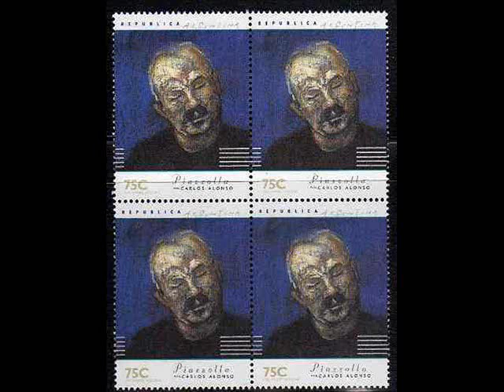Reportaje al pintor CARLOS ALONSO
Reportaje al pintor CARLOS ALONSO, realizado por Nora Briozzo y Lila Oliva para la 92,3FM. Carlos Alonso habla de su exilio, de sus retratos y su relacion con ASTOR PIAZZOLLA y ANTONIO BERNI en Paris donde comparten taller y pintan el retrato de
ASTOR PIAZZOLLA (fotogrfia de Antonio Berni, Astor Piazzolla y Carlos Alonso en Paris.Reportaje realizado en el año 2005 con motivo de su muestra en el Fondo Nacional delas Artes.
Lila Oliva Escutora-Curadora
Miembro del Consejo Directivo de la Fundación ASTOR PIAZZOLLA